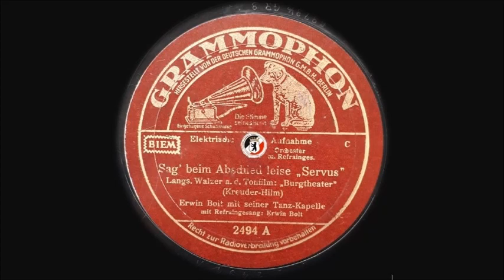Sag' beim Abschied leise Servus - Erwin Bolt (Gesang) mit seiner Tanzkapelle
Sag' beim Abschied leise Servus
- Langsamer Walzer -

Aus dem Tonfilm "Burgtheater" (1936)
von Peter Kreuder (Musik) und Harry Hilm (Text)

Erwin Bolt (Gesang) mit seiner Tanzkapelle

Grammophon 78N
Aufnahme 1937

Erwin Bolt
Kapellmeister, Orchesterleiter, Komponist, Rundfunkmitarbeiter
Mitarbeiter bei der NORAG (Nordische Rundfunk AG)
Tätig als Rundfunksänger bei Schlagersendungen
Komponierte einige Schlagermelodien
Er starb bei einen Bombenangriff in seiner Heimatstadt
* 19. August 1905 in Hamburg
† 27. Juli 1943 in Hamburg

Peter Kreuder
Deutsch-österreichischer Komponist, Pianist und Dirigent
Er schrieb die Musik zu über 180 Filmen, Orchesterwerken, Opern, Operetten, Musicals
* 18. August 1905 in Aachen
† 28. Juni 1981 in Salzburg

Harry Hilm
Deutscher Liedtexter
n.b.

Burgtheater
Österreichischer Film des Jahres 1936 von Willi Forst
In den Hauptrollen: Werner Krauß, Hortense Raky, Willy Eichberger, Olga Tschechowa und Hans Moser
Erstaufführung am 13. November 1936 im Gloria-Palast in Berlin